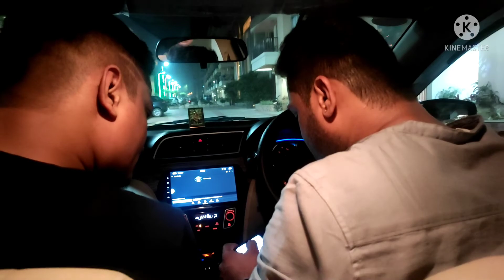Shimla vlog ||Travel vlog ||shimla diaries||Fashionista||Poonam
Hi everyone,